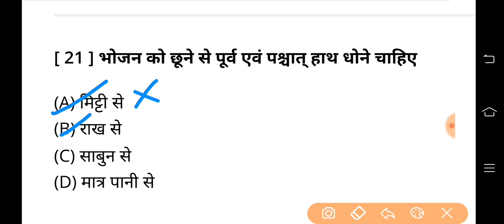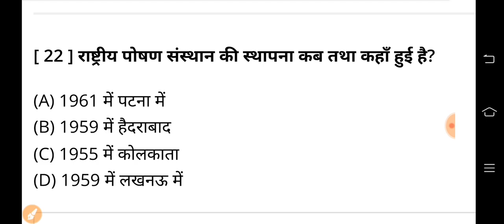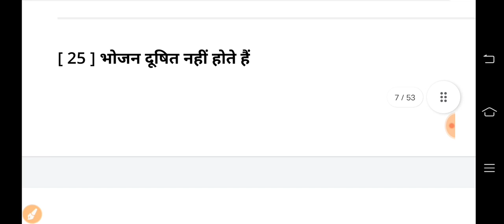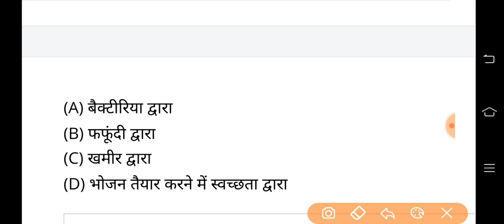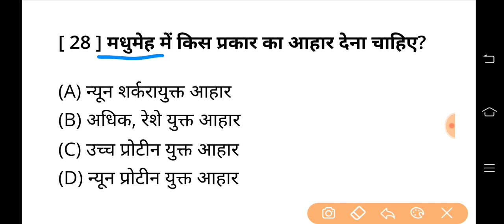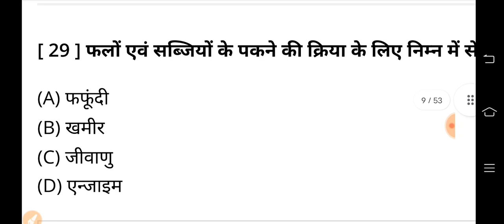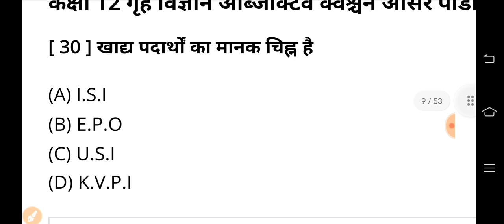UP TGT//PGT//LT//GIC गृह विज्ञान के महत्वपूर्ण प्रश्न उत्तर homescience important question